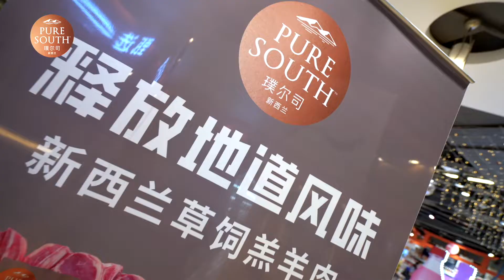Pure South Unlock Real Flavour Asia Grill Campaign in China.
Find our Pure South produce fresh and direct from NZ in Beijing BHG, Beijing T11 and Hangzhou Lian Hua Century Supermarkets.